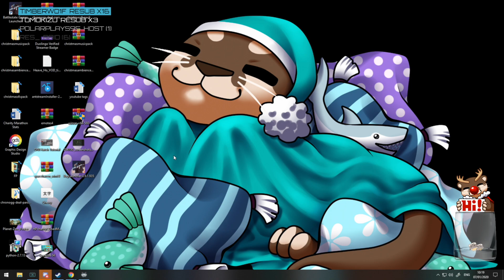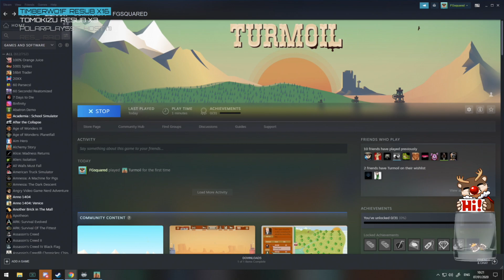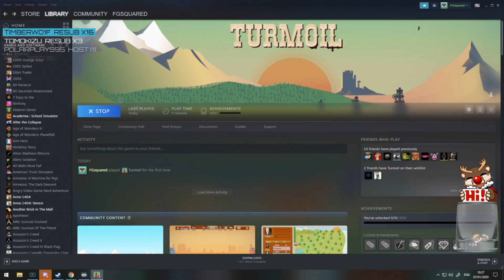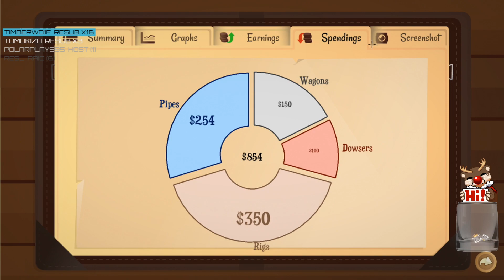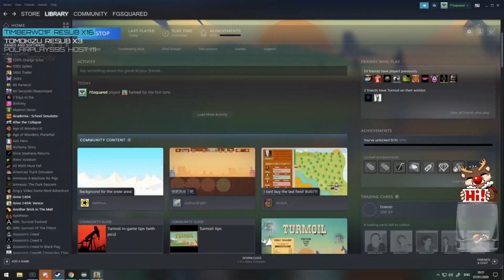FGsquared streams Turmoil - Episode 01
Watch FGsquared drill for oil, search for elusive diamonds and start a bidding war for shares. It's a slippery slope to success!